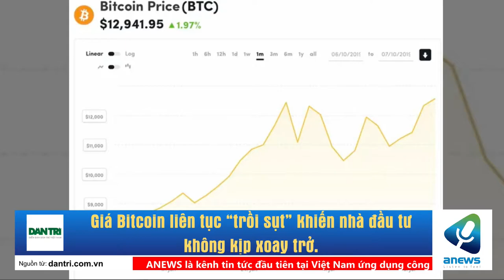Giá Bitcoin liên tục “trồi sụt” khiến nhà đầu tư không kịp xoay trở